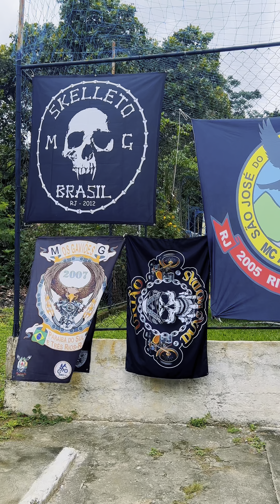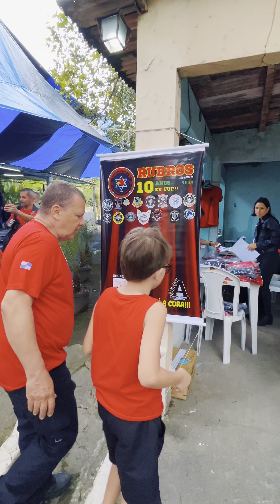Rubros 10 anos por Paulo Miranda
Vídeo gravado pelo Piloto Paulo Miranda onde várias participações dão seus  depoimentos sobre os 10 anos dos Rubros do Asfalto/ 2024.